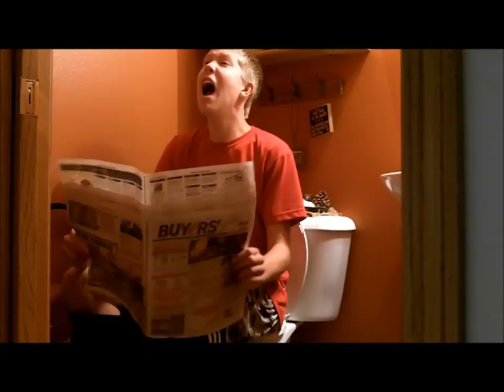When I Grow Up.....?